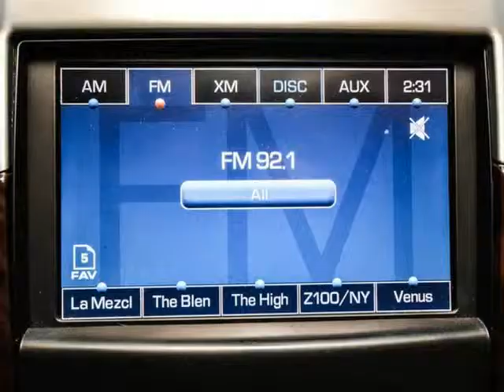2011 Cadillac Escalade Luxury (San Antonio, Texas)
15115 San Pedro
San Antonio